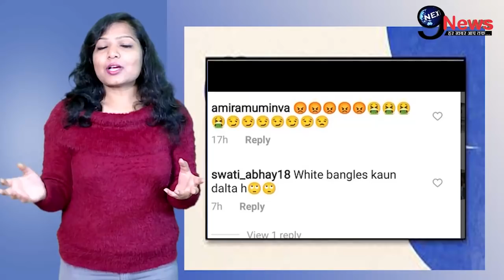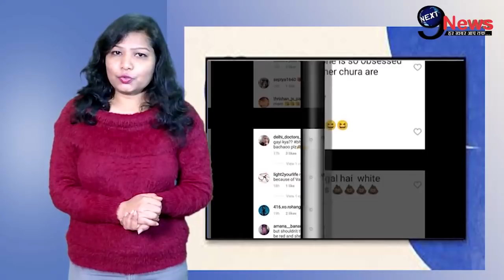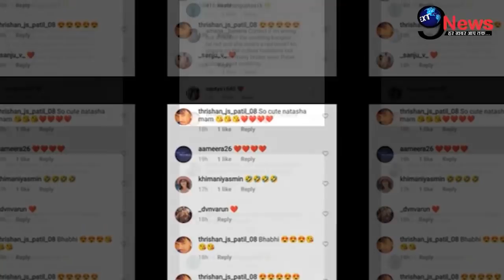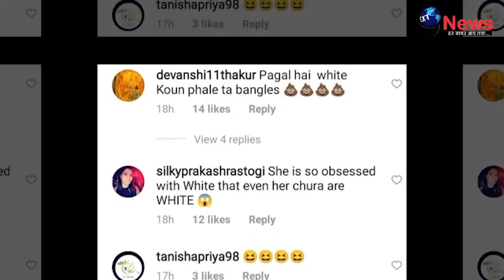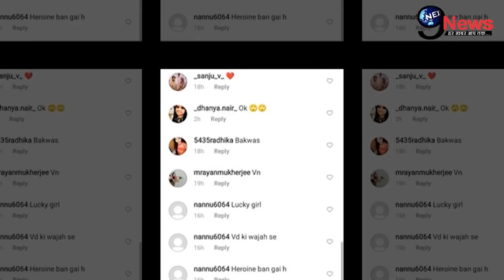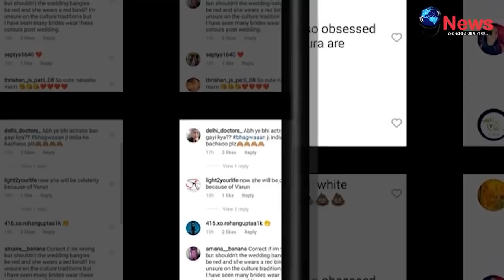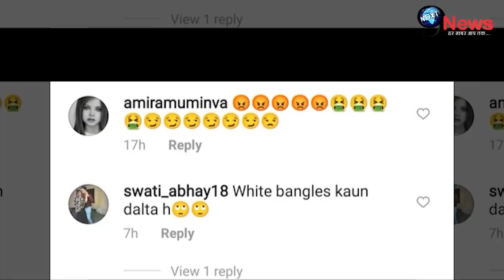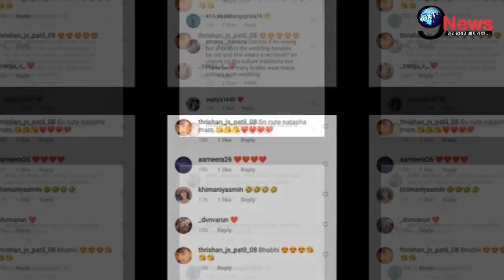शादी के बाद 9 दिनों बाद वरुण की पत्नी नताशा दलाल पर टूटा मुसीबतों का पहाड़| Natasha Dalal Troll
24 जनवरी के दिन बॉलीवुड स्टार वरुण धवन ने अपनी गर्लफ्रेंड नताशा दलाल के साथ शादी के बंधन बंधे हैं. सोशल मीडिया पर वरुण-नताशा की शादी की तस्वीरें छाईं हुईं हैं. वहीं अब शादी के बाद पहली बार वरुण की पत्नी नताशा नजर आई हैं. नताशा की तस्वीरें सोशल मीडिया पर तेजी से वायरल हो रहीं हैं. लेकिन एक बार फिर से नताशा को ट्रोल किया जा रहा है.